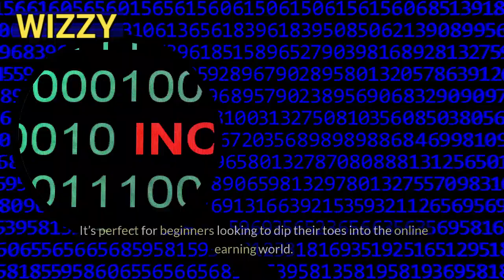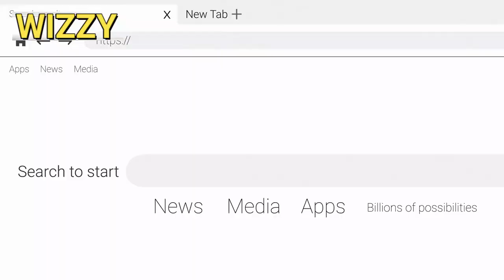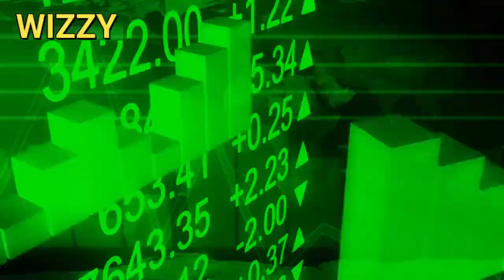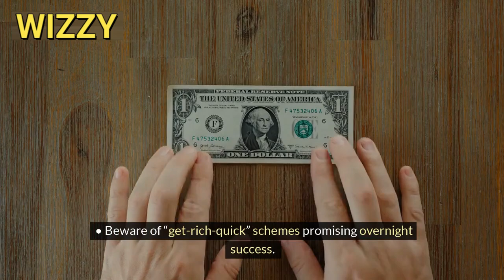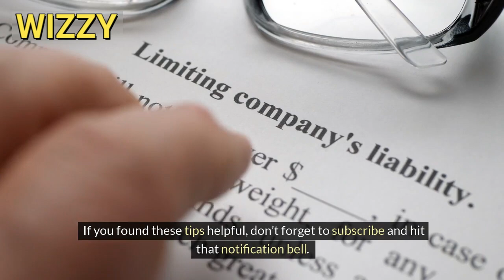How to Make Money Online Reddit: 3 Money-Making Secrets Exposed!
🔥 How to Make Money Online Reddit🔥
Discover legit ways to earn online, avoid scams, and find real opportunities! Whether you're a seasoned entrepreneur or a curious newbie, stick around because we've got answers to your burning questions. ☕💸